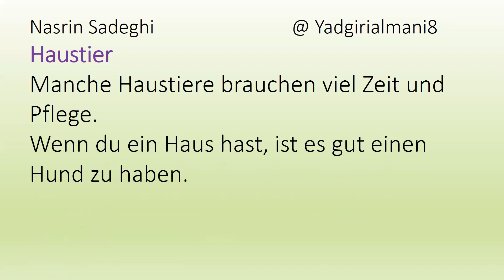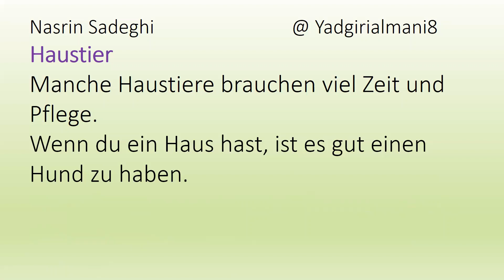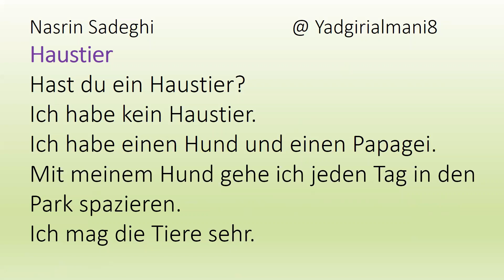sprechen, mündliche Prüfung, Haustier موضوع حیوان خانگی ، صحبت به آلمانی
#ٍsprechen
#ّmündliche_Prüfung
.هرگونه کپی از صدا و ویدیوهای نسرین صادقی غیرقانونی بوده و پیگیرد قانونی دارد.